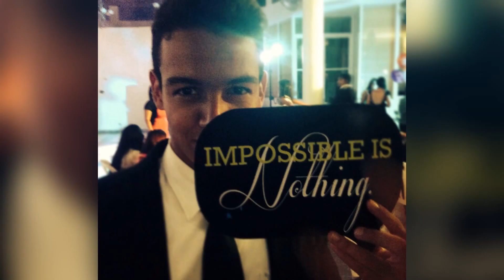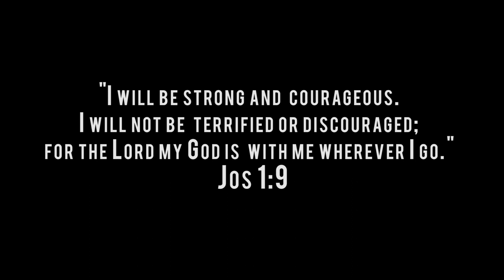How I create - Football Soccer & Fitness Motivational video - JPfootball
Working towards your dream., Never giving up. Striving to become the best person you can be. Pushing past the pain and failures. Helping others to never give up. That is where my inspiration & motivation comes from and this is how I create. What is your inspiration? What motivates you? How are you making a positive impact in this world? How are you helping others?
Kik: itsJosuePena